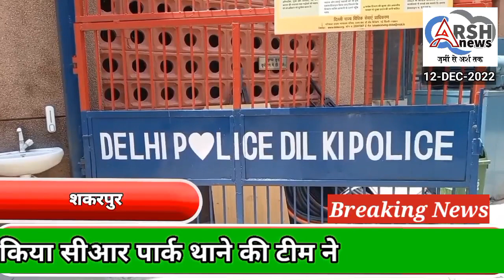900 ग्राम सोने की लूट का मामला सुलझाया शकरपुर क्राइम ब्रांच ARSCटीम ने तीन आरोपियों को गिरफ्तार किया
गीता कॉलोनी फ्लाईओवर पर 900 ग्राम सोने की लूट का मामला सुलझाया शकरपुर स्थित क्राइम ब्रांच की ARSC की टीम ने नोएडा और हापुर से तीन आरोपियों को गिरफ्तार किया